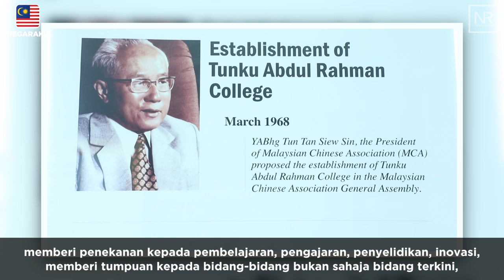Najib Razak : Majlis Perasmian Kolej Universiti Tunku Abdul Rahman, Pahang 5 Ogos 2017